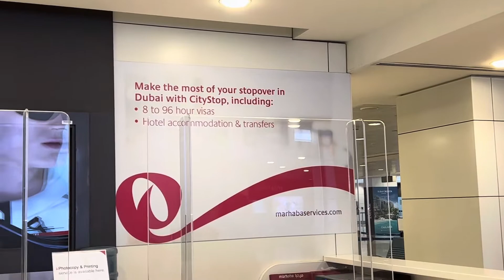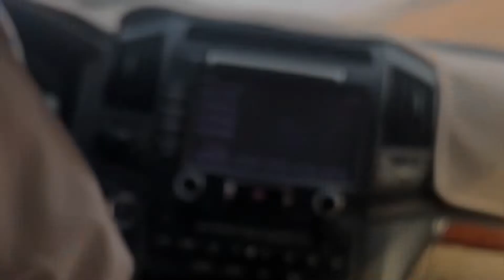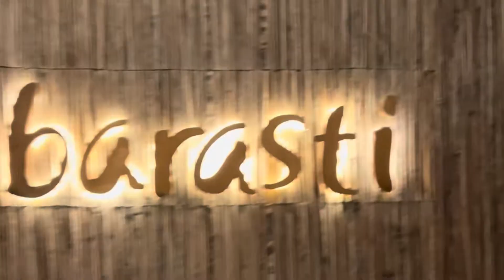Girls Trip to Dubai 🇦🇪 vlog in nagamese